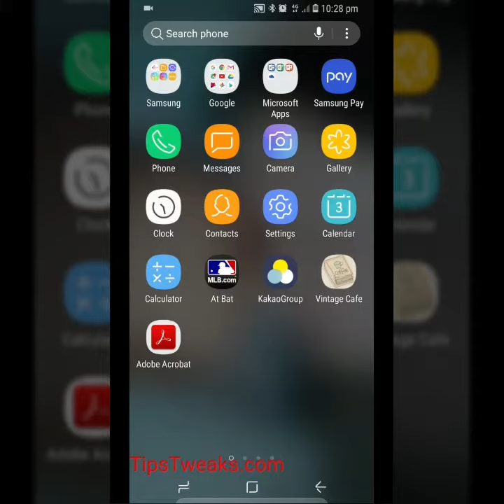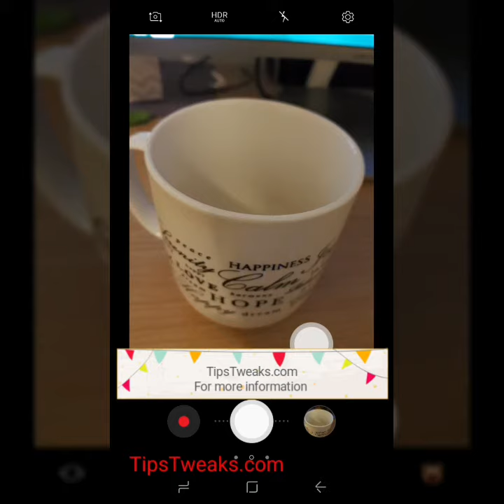How To Use Floating Camera Button On Samsung Galaxy S8/S8 Plus